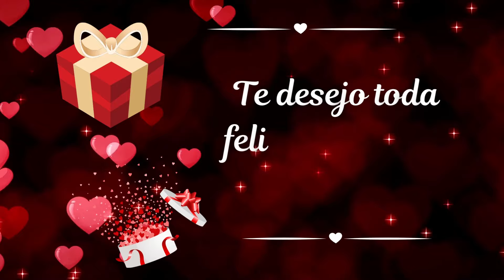Feliz aniversário meu amor ! Mensagem de feliz aniversario ! Parabéns amor !